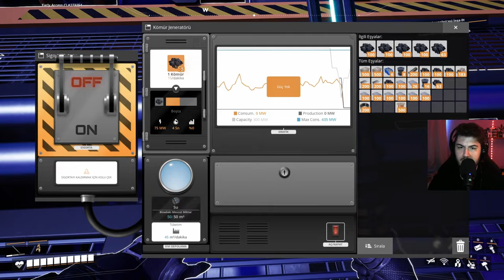Maymun taşıma bantlarını geliştirmek | SATİSFACTORY| BÖLÜM 21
Merhaba Hoşgeldiniz Umarım Bu Kanalda Keyifli Vakit Geçirirsiniz
Kendinize İyi Bakın Sonraki Videoda Görüşmek Üzere.